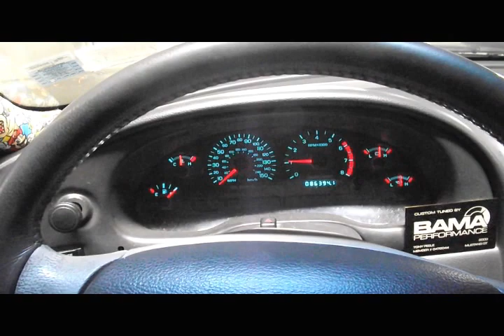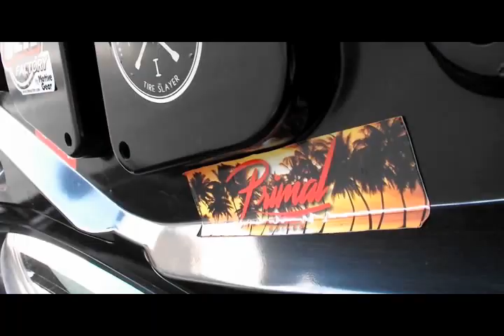mustang GT video (Team Sloww/ Guacasabi)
Just a short video of my friends Mustang Gt. Its truly a site to see. He has a ton of engine MODS but we'll leave that a secret.

The overall video's concept is that your gonna receive hate with whatever you do. SO. who cares? As long as you like what your doing and get enjoyment, keep the haters guessing. They'll be your biggest fans.

Otherwise enjoy the video and check some of the recklessness he mixes up.

Even if you think its an utter piece of fecal matter.

Check out  "Team Sloww" you wont be disappointed...

Song: Janelle Kroll - sunny days (Bkaye remix)